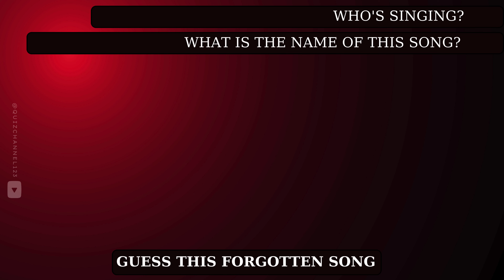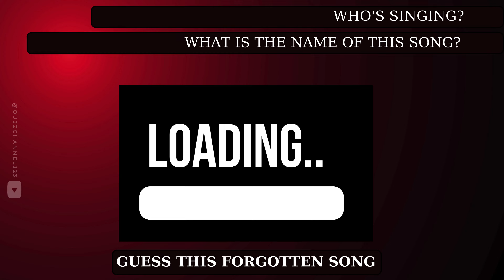Melodies Rediscovered: Guess the Forgotten Songs | Music Quiz Challenge 🎶🔍 #1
🎵 Unearth the hidden gems of the past with our "Melodies Rediscovered: Guess the Forgotten Songs" Music Quiz Challenge! 🎵
In this musical journey, we dive deep into the archives to bring back the tunes that time nearly forgot.
From underrated classics to overlooked favorites, this YouTube music quiz video will test your ability to recognize the unsung heroes of the music world.
Hit play, rediscover the melodies, and join us in this nostalgic quest! 🚀🕰️

👉 Hidden Harmonies: Identify the songs that deserve a spot in your playlist!
👉 Musical Time Capsule: Test your knowledge of overlooked musical treasures!
👉 Sonic Revival: Join the challenge to revive the melodies that have faded away!

Don't miss out on the chance to reconnect with these forgotten tunes.